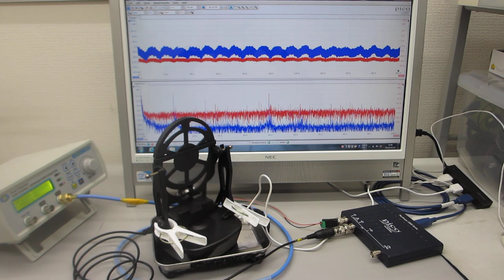超音波の非線形振動現象を制御する技術による、ナノレベルの攪拌実験（超音波システム研究所）